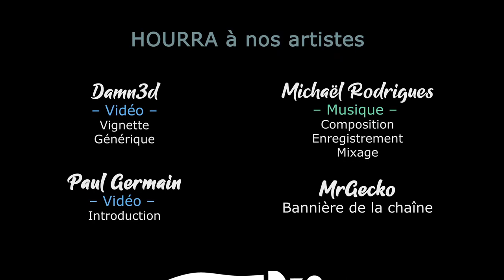[FR] Thé Pudding et Camembert - EUIV multijoueur feat Damn3d - Ep90 - C'est parti !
On se lance vers l'inconnu ! De la tactique, des aventures, de la romance !

- Ardarin
- Broudaff
- Célestin
- Inaru
- KeliteBoy (HG)
- Le Comte Amin
- Mallevin
- Papillote
- Poslovitch